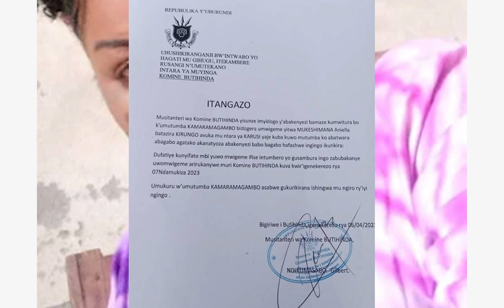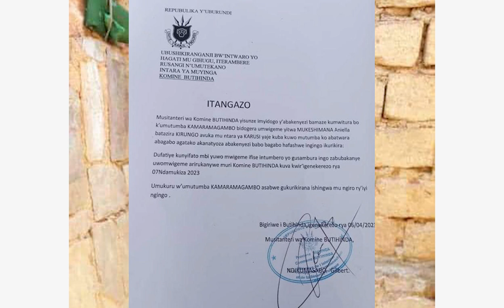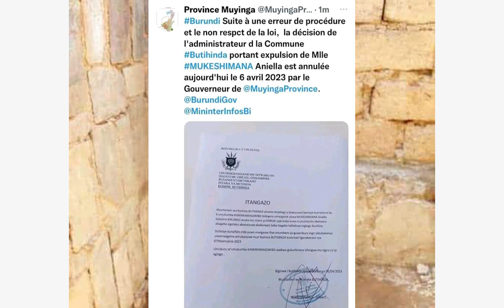Ibyo uyu mukobwa witwa KIRUNGO akorera abagabo b'abandi biteye ubwoba😭| ibye biteye SAKWE ku mbuga😭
Biteye ubwoba😭|  Ibyo uyu mukobwa witwa KIRUNGO akorera abagabo b'abandi😭| Iyumvire|  ibye biteye SAKWE ku mbugankoranyambaga.. Abagore benshi mu marira``